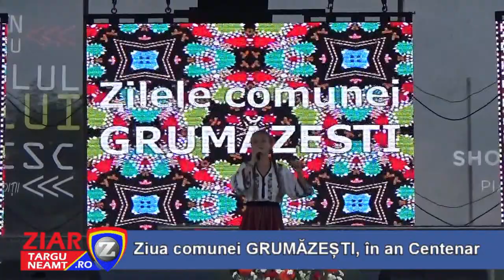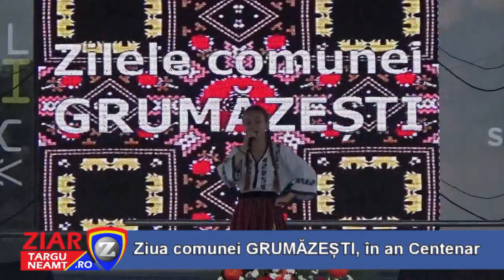Ziua comunei Grumazesti 1 (19 august 2018)